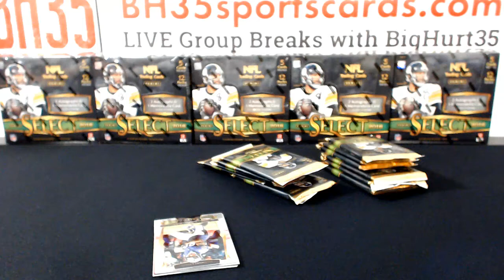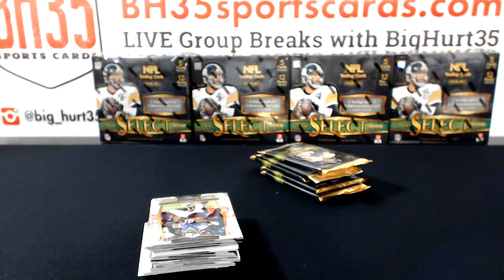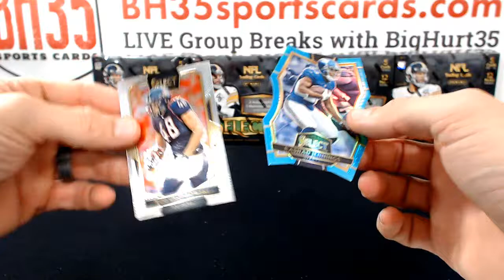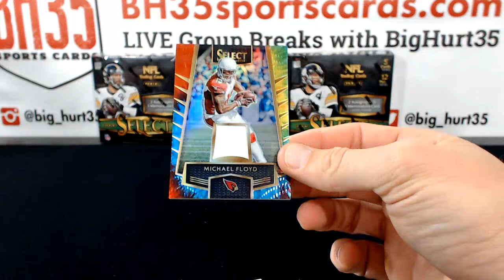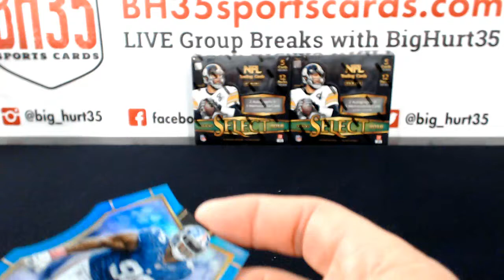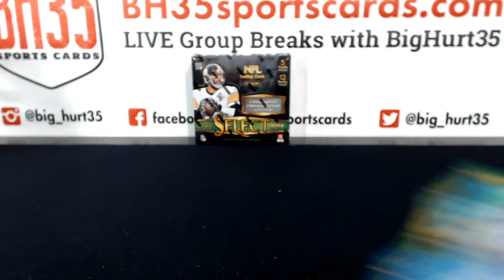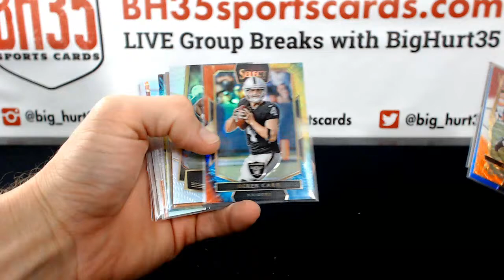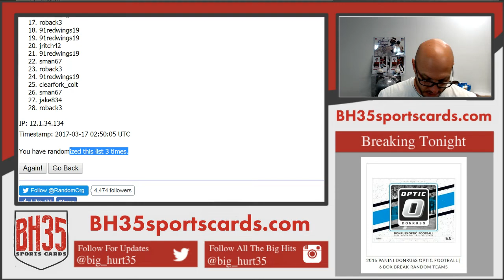2016 Panini Select Football | 6 Box Break #8 Random Teams